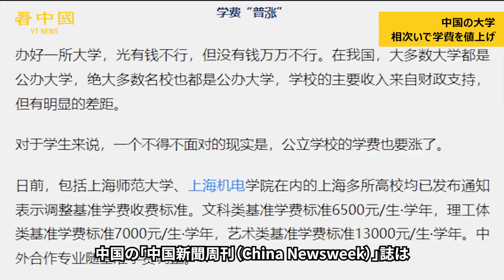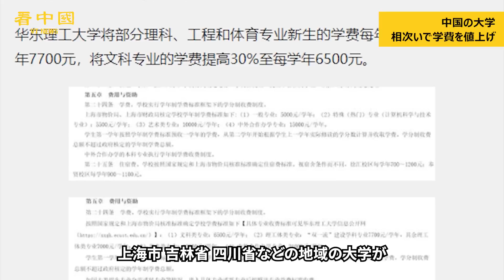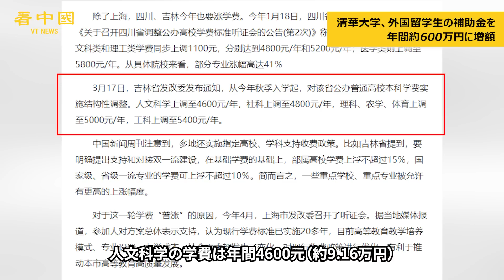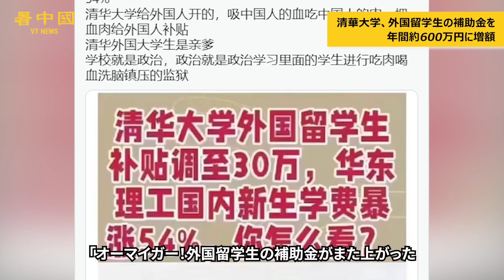中国の大学生、学費捻出の露店販売 城管に暴行される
中国の大学では最近、学費の値上げが一般的になっています。安徽省芜湖市（ぶこし）の男子大学生が、学費捻出のために路上で露店を出していたところ、城管（都市管理職員）に暴行されるという事件が発生し、ネット上で怒りの声が広がっています。

◆関連SNS